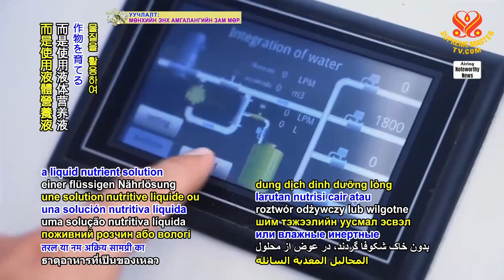1776 NWN 3 hydroponic farm flourishing in the Saudi Arabian desert 1080p